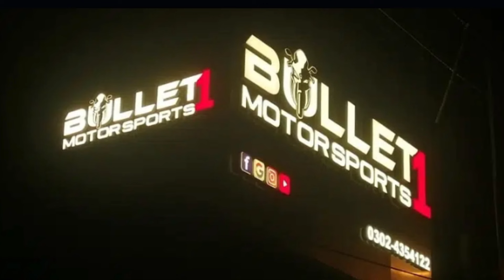Banglon Ka Saman 75%% Off Par family shifting ki waja Se used saman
family shifting ki waja Se used saman cheapestfurniture sofaset bedset oldfurniture furniturefamily shifting ki wajah Se saman sell cheapestfurniture furniture furnituredesign sofaset family shifting ki waja Se saman
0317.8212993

wholesale bazar
lounger sofa
wholesale sofa cum bed
carpet rug
LED Mirror
dining table
old fridge
washing machine
kids battery car
hover board
Irani rug
Turkish rug
Turkish carpet
furniture market in Karachi
artificial grass
yoga Matt's
exercise bike
motorcycle
cars
bunk bed
sewing machine
best furniture market
computer table
Irani carpet
lamps
luxury bed
Luxury Sofa set
Showpiz
Affordable prices
Recliner chair
Recliner sofa
Lounge chair
bedroom chair
Coffee Table
Karachi Market